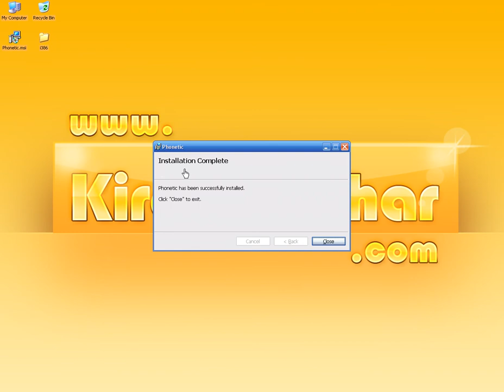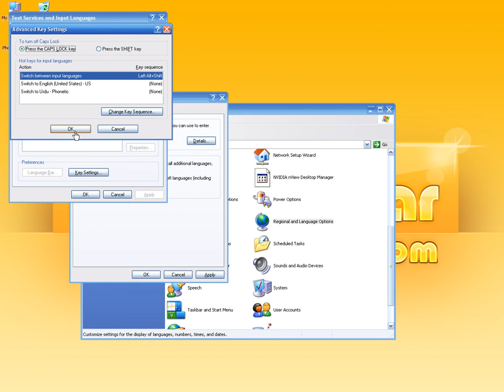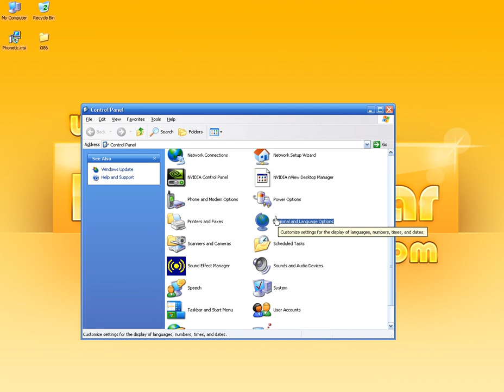Install Phonetic KeyBoard in XP "HD"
In This Tutorial You Will Learn How To Install URDU Phonetic KeyBoard In Windows XP.